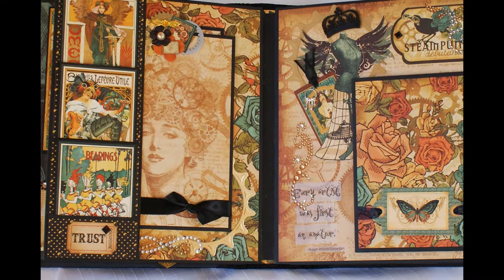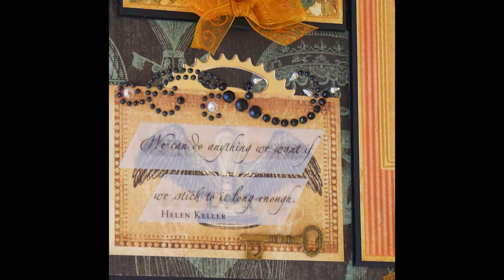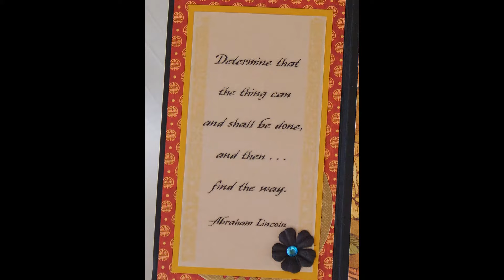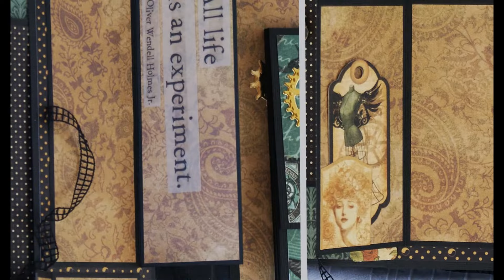Steampunk Debutante 8 x 10 Handmade Chipboard Scrapbook Photo Album - by Terry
Graphic 45's retired Steampunk Debutante papers.

I've been hording the Steampunk Debutante papers and at last created an album with them. :D

It measures 8 1/4" x 10 1/4"

Each base page is made of quality black Bazzill card stock.  The page hinges and cover hinges are reinforced, and will stand up to a lot of use.

 It has 8 pages not including the front and back covers. I counted a very conservative 55 places to put photos.  There are places for uncropped 4x6 and 5x7 as well as smaller cropped photo's.  There are also small tags for journaling.

 The spine is covered woven black fabric and a vintage black glass button.

 The cover is decorated with mulberry paper flowers, velvet leaves, amber crystal flourishes, brass wings and findings, tiny watch gears, Tim Holts gears, and feathers.  I fussy cut the focal image and popped the layers on foam tape for a 3 dimensional look.

 The inner pages have mulberry flowers, die cut gears, Tim Holts gears, crystal flourishes, velum inspirational quotes, charms, and ribbons, gear brads. Many magnets throughout the album.

There are lots of tags and places for journaling.

Lots of double sided pull out photo mats.

The back has a spot for you to title and date the album.